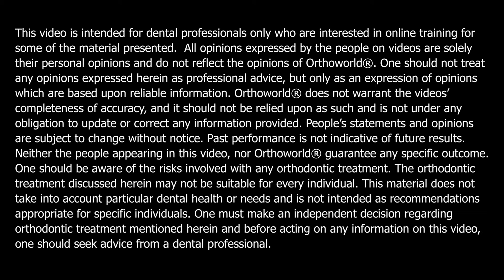Dr. Edison Louie Talks About Fastbraces®